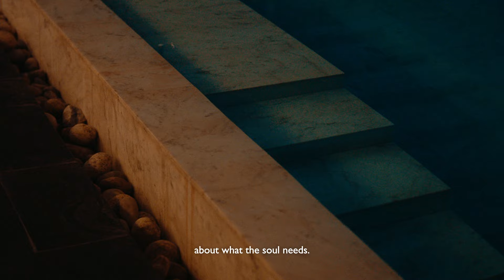SLH Considerate Collection | Bhutan Spirit Sanctuary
“How do you define magic?” asks Louk Lennaerts, founder of Bhutan Spirit Sanctuary in the mystical Neyphu Valley. “Magic is in the air” in the last remaining Himalayan kingdom, with its dense forests, soaring mountains, and sacred temples. The world’s first carbon-negative country has long been leading the way when it comes to ‘high value, low volume’ tourism, as well as maintaining its self-proclaimed Gross National Happiness.

Inspired by traditional dzong architecture, Bhutan Spirit Sanctuary is modelled on the country’s mountain fortresses, and closely follows The Restful Mind philosophy based on the teachings of His Eminence Gyalwa Dokhampa. Encouraging guests to “listen to themselves”, the Sanctuary’s bespoke wellbeing programme was created by in-house traditional medicine doctors. Lennaerts hopes that visitors will achieve “inner sustainability” in some way — whether through healing herbal rituals, hot stone baths, high-altitude hikes, or sharing a meal with local farming families.